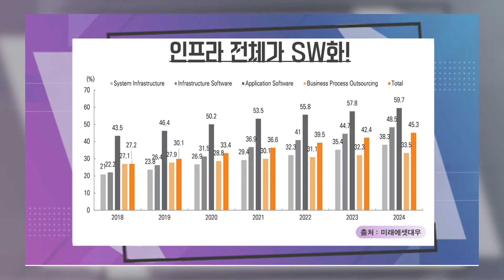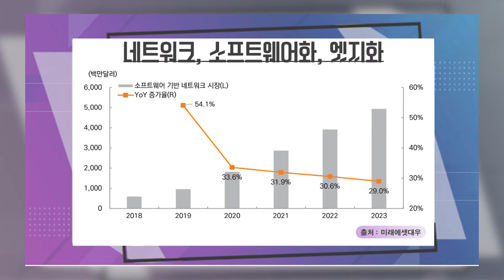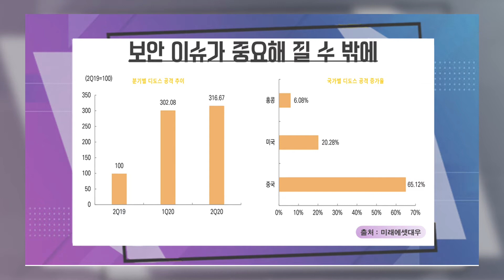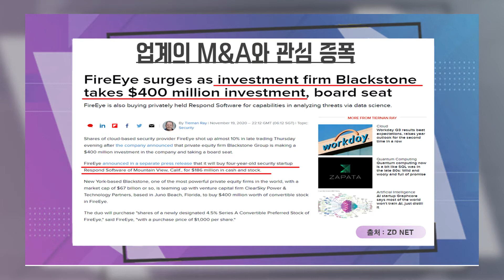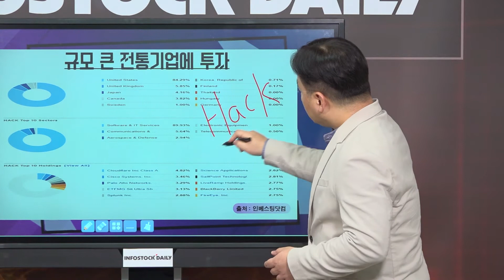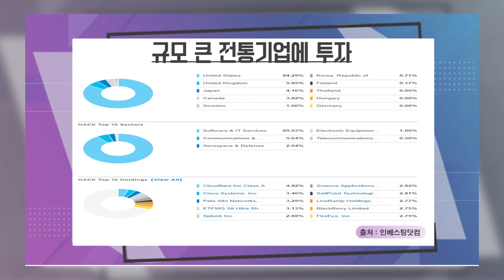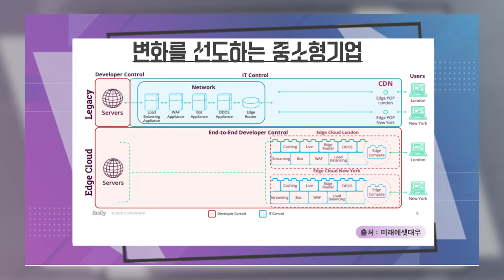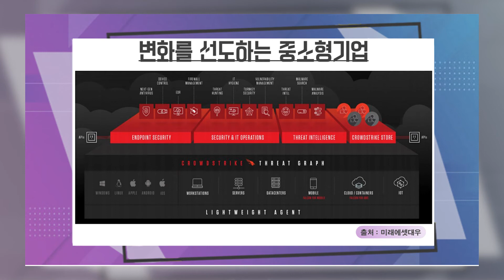[시장통66회]엣지클라우드 성장으로 대박날 곳은?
기기와 네트워크 성장 가속
인프라 전체가 SW화!
네트워크, 소프트웨어화, 엣지화
보안 이슈가 중요해 질 수 밖에
업계의 M&A와 관심 증폭
규모 큰 전통기업에 투자
변화를 선도하는 중소형기업

- 클라우드, 자체 성장 주목, 연동 산업에도 관심
 * 엣지클라우드가 급성장 할 것
 * 엣지화와 소프트웨어 화가 핵심
 * 보안이슈도 증가, 보안 플랫폼 주목
 * 보안 핵심기업, 성장하는 중소형기업